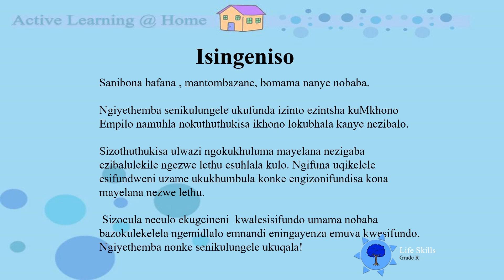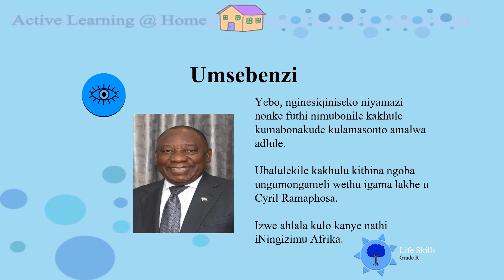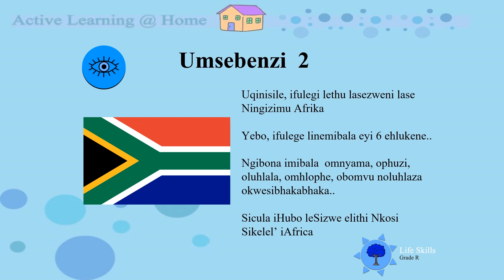Gr R Life Skills Day 02